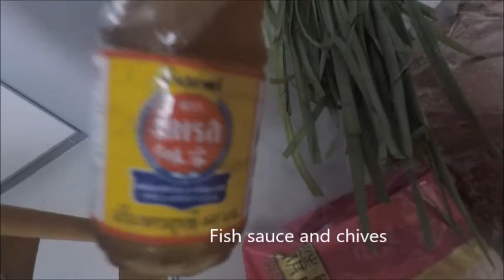How to make kimchi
Ingredients:

Cabbage
Pear
Onion
Green apple
Radish
Ginger
Garlic
Chili flakes
Himalayan salt
Fish sauce
Chives